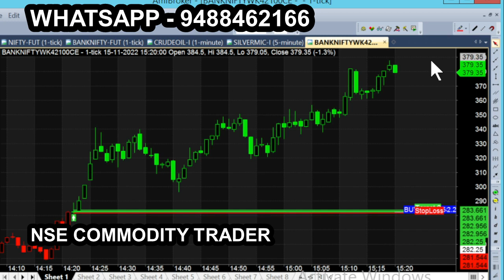bank tamm nov 15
All calls generating from this Ami broker chart is subject to market risk, so, consult your financial adviser before trading. we are not responsible for your trading. our signal chart product is non returnable product, so refund is not possible. we are just providing suggestion for market & it is not having any guarantee or warranty for signal/ calls you are purchasing from us. Its your interest to purchase or not to purchase. bank tamm nov 15 ore tips just like this: Nse Commodity trader